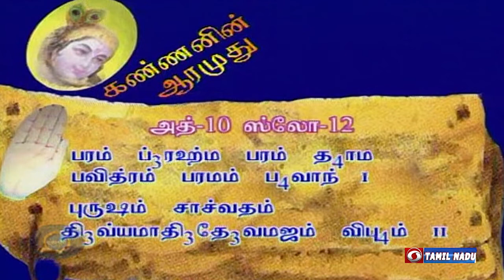Kannanin Aarumudhu | Bhagavad gita discourse LordKrishna spiritual jaishreekrishna Episode - 412